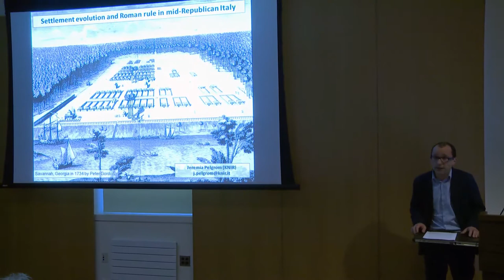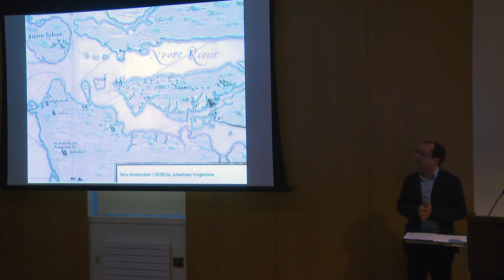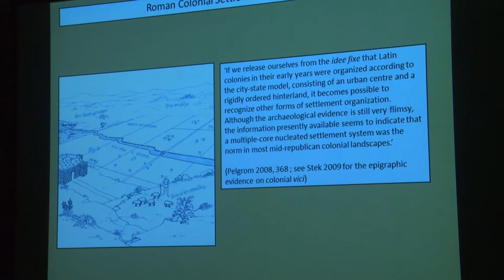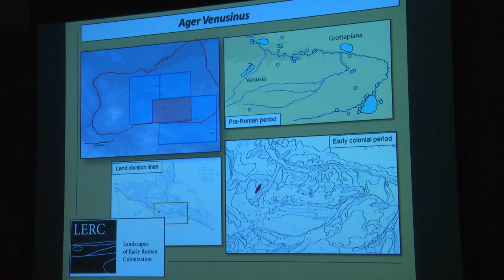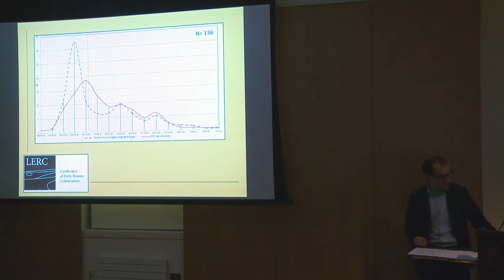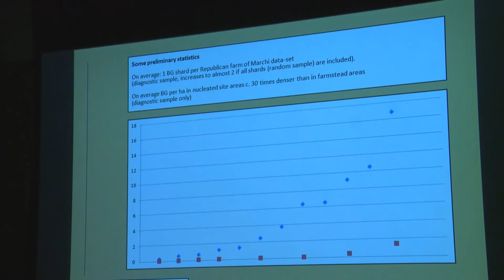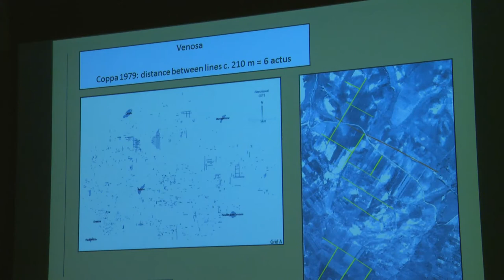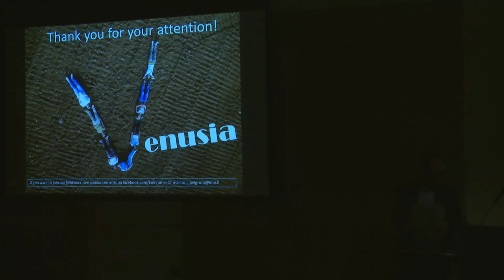Settlement Evolution & Roman Rule in Mid-Republican Italy with Jeremia Pelgrom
Jeremia Pelgrom is Director in Studies in Archaeology at Koninklijk Nederlands Instituut Rome. His projects include "Landscapes of Early Roman Colonization" and "Mapping the Via Appia". He is also an editor of "Archaeological Dialogues".